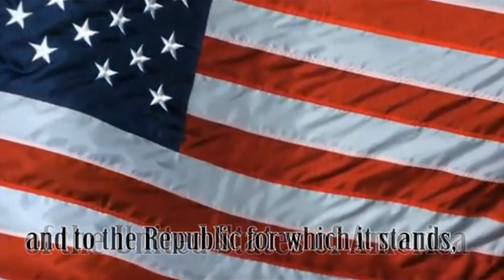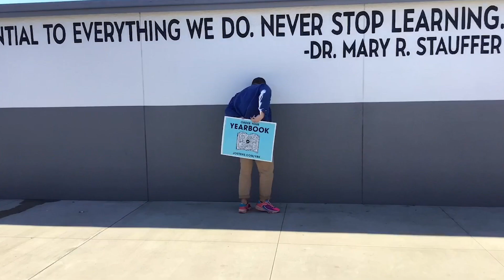STV February 1st, 2024!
Happy February! Here's Spartan TV for Thursday, February 1st, 2024!